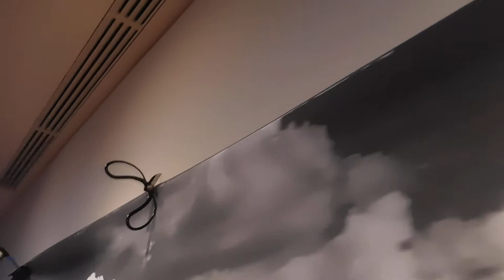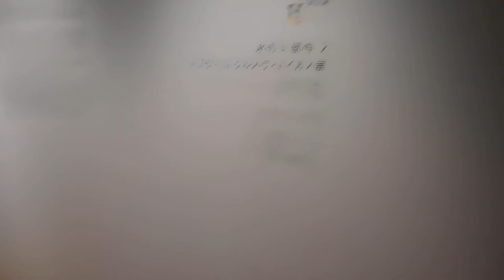DSCN3169銀座エルメス8Fアート展20170511